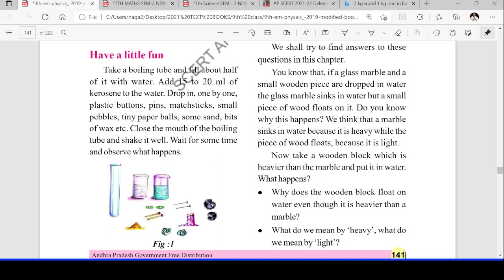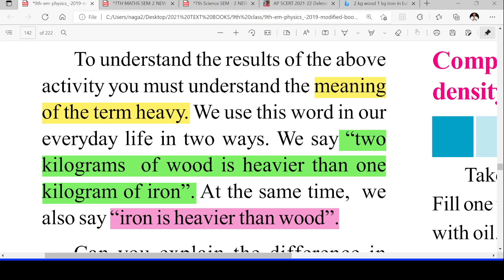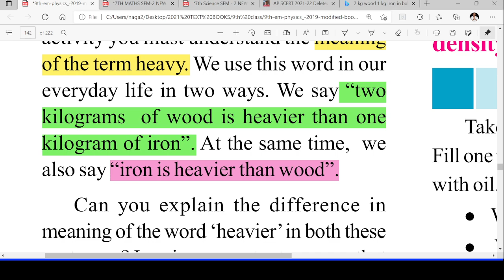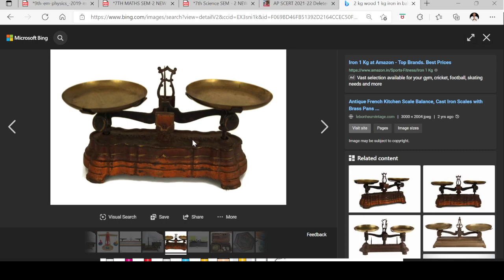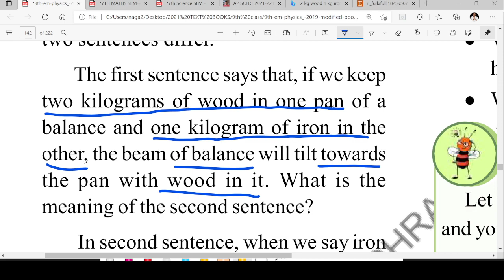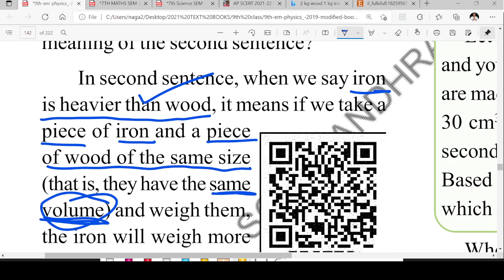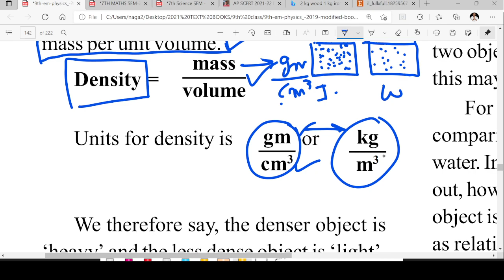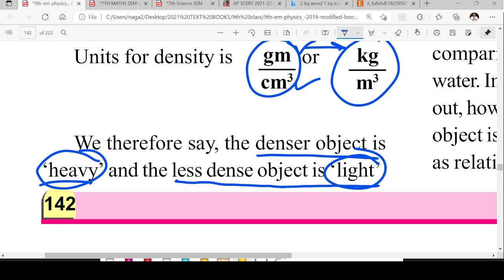What Is The Meaning Of The Term "Heavy"? 9th Class Chemistry - Floating Bodies Class 2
In this class you should learn
what is the meaning of the word heavy,and density defnition,units of density
The meaning of the word heavy is considered not on the basis of weight but on the basis of density of object